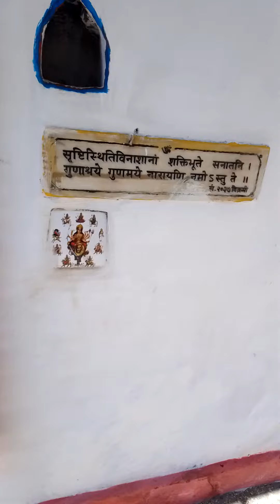Ruch Mahadev kotmahaeswari